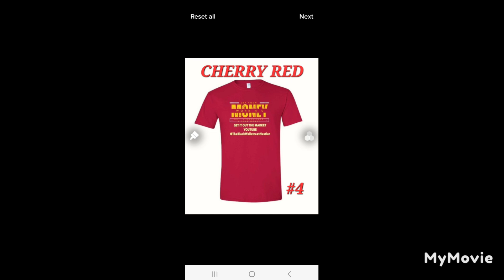HOT OPTION PLAY OF THE DAY